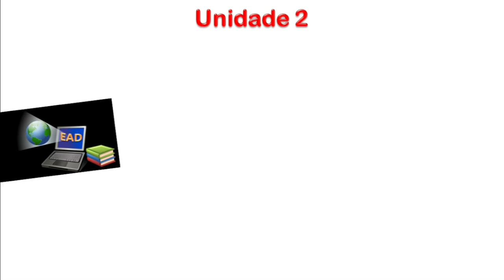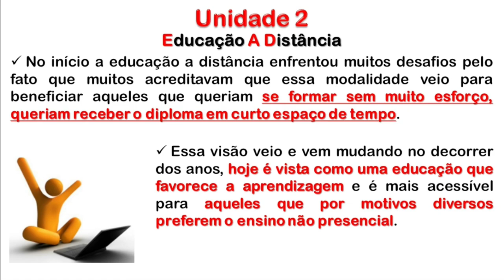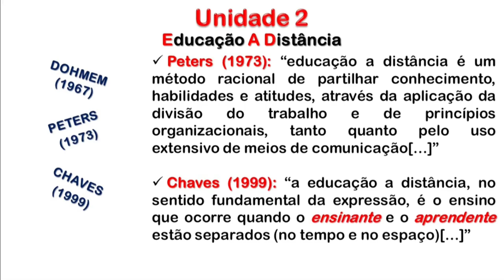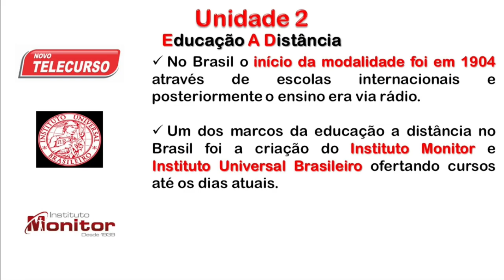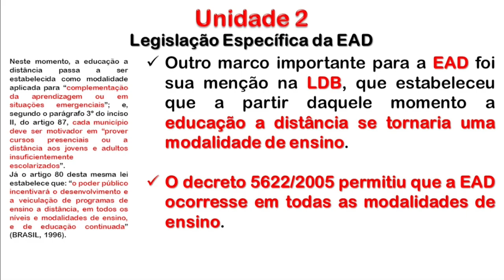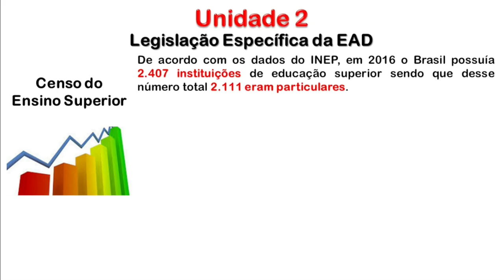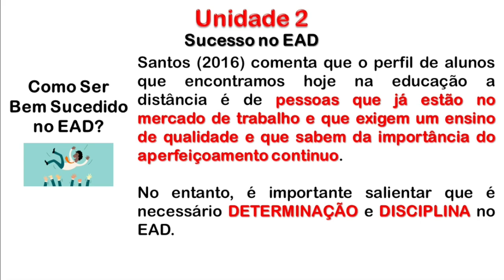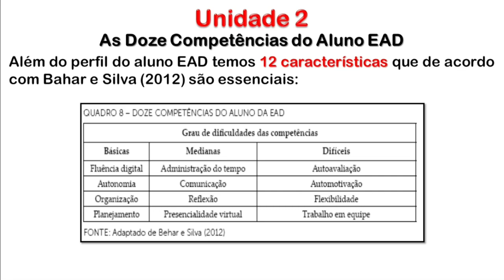Perspectivas Profissionais 👉 UNIASSELVI | UNIDADE 2 [Versão Anterior]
Perspectivas Profissionais, a primeira disciplina dos cursos de graduação EAD da UNIASSELVI.
Neste vídeo faço uma breve apresentação da Unidade 2 da disciplina.

⚠️⚠️⚠️ Esta disciplina FOI ATUALIZADA em 2023/1, logo ATENTE-SE a este DETALHE. ⚠️⚠️⚠️

Obrigado pelo acesso!
⚠️ Volte sempre!

👉 O conteúdo aqui é GRATUITO, mas se você quiser me pagar um café é só mandar um PIX! ☕

👉 Meu Canal onde mostro meus Trekkings e Caminhadas por aí.

👉 Canal onde comento e dou dicas sobre Equipamentos de AIDC e Automação.

ÍNDICE
Abertura - 00:00
Lembretes - 00:14
Aviso Importante - 00:35
Unidade 2 - 00:58
Encerrando - 17:00